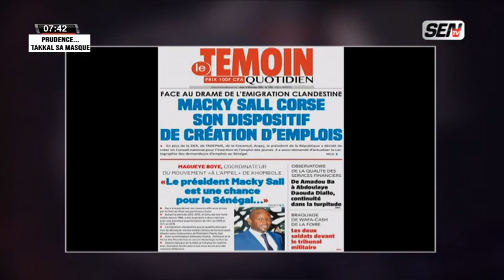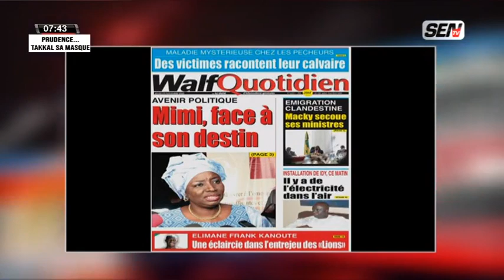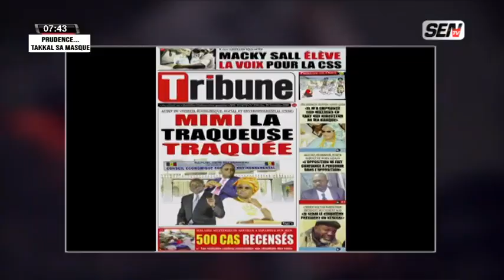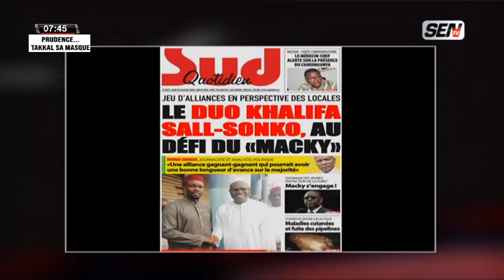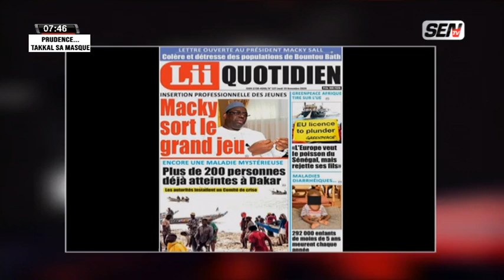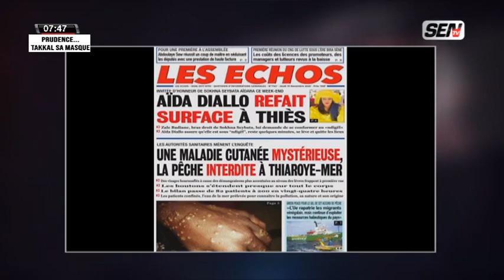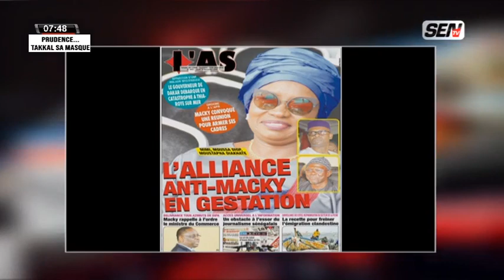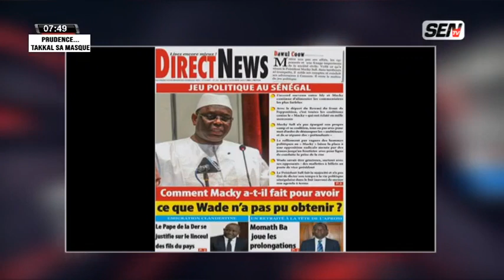La revue des titres avec Ahmed Aidara du jeudi 19 Novembre 2020